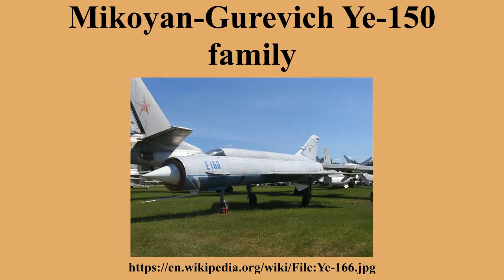Mikoyan-Gurevich Ye-150 family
Ad-free videos.

The Mikoyan-Gurevich Ye-150 family was a series of prototype single-seat fighter/interceptor aircraft designed and built by the Mikoyan-Gurevich design bureau in the Soviet Union from 1955.

---Image-Copyright-and-Permission---
About the author(s): Mike1979 Russia
---Image-Copyright-and-Permission---